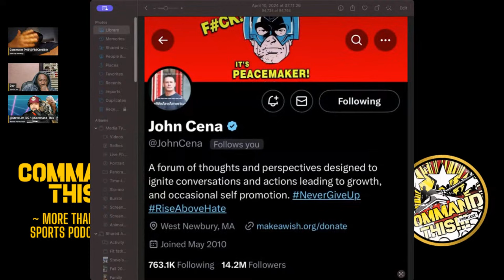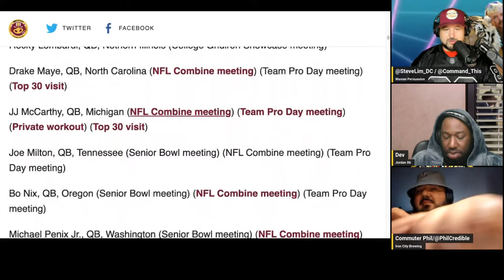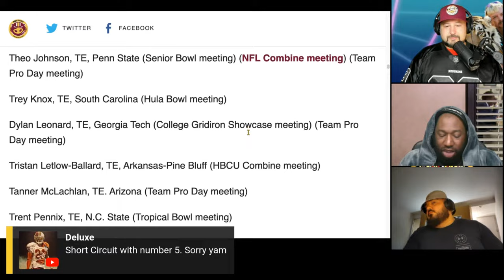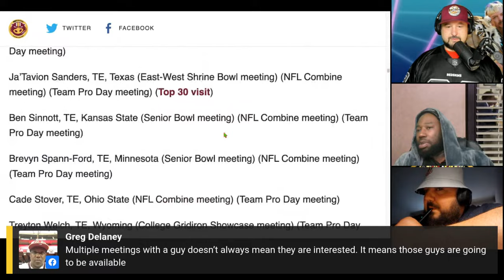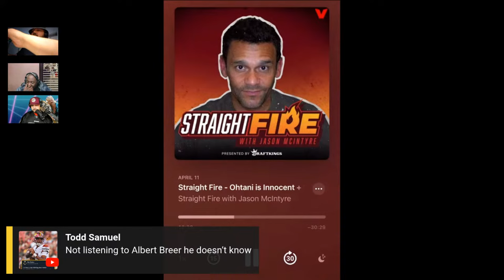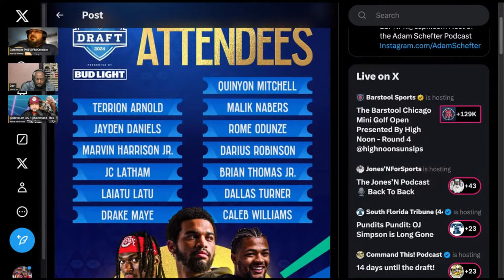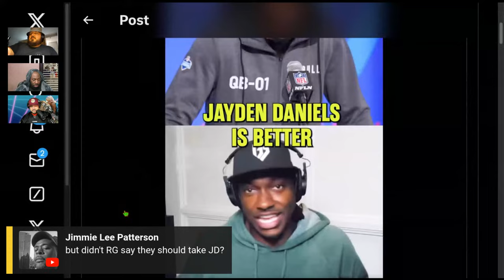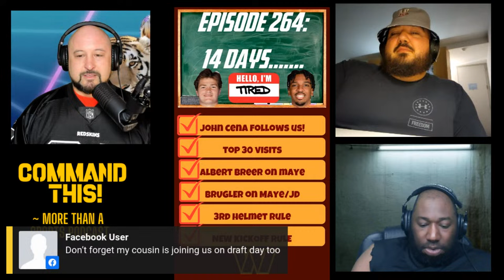14 days until the draft!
Only two weeks left till the draft. Only a few visits remain. What’s next? On this episode we talk about how johncena now follows us, the latest Top 30 visits, Albert Breer flip flopping on Maye vs Jayden Daniels on different media outlets, the new 3rd helmet rule, and the new kickoff rule. Enjoy!

Please tell us how we are doing in the comments!

All music 🎤 done by Dev!